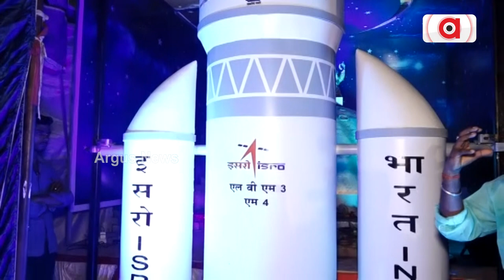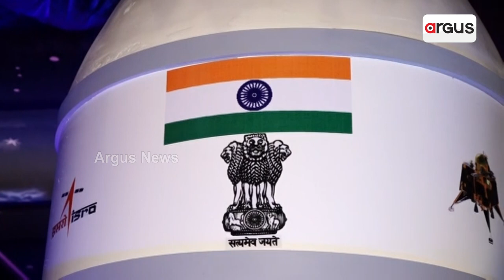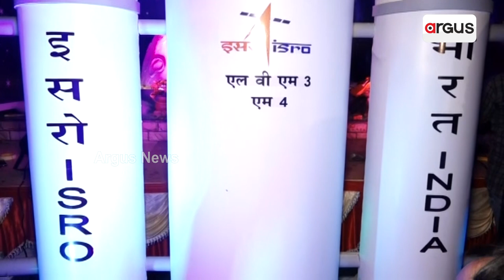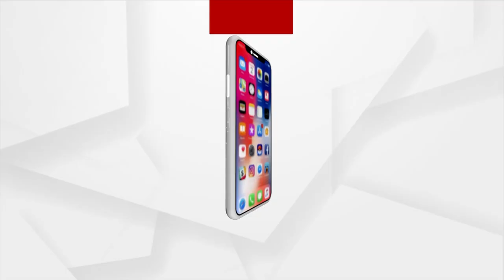Chandrayaan-3 Themed Vishwakarma Pandal In Koraput | Argus News